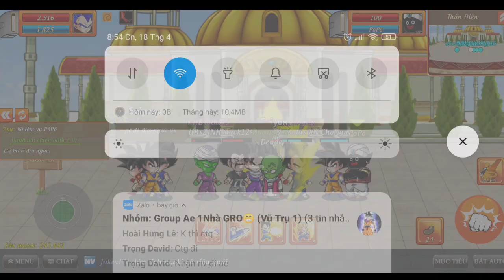Gọi Rồng Online / Cách làm NV PôPô cấp 2 cho dân cày chay cực đơn giản / Wibu Game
Cảm ơn Ae đã luôn luôn ủng hộ mình ❤️

- Bản Quyền Thuộc Về Top 1 Athur